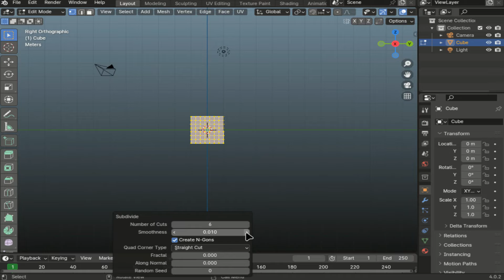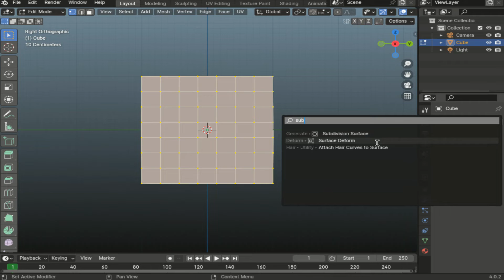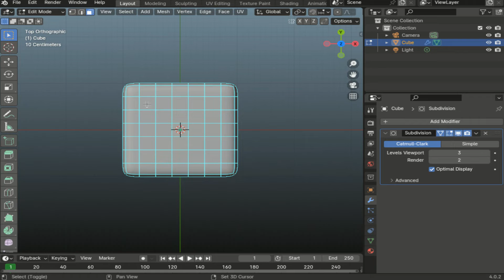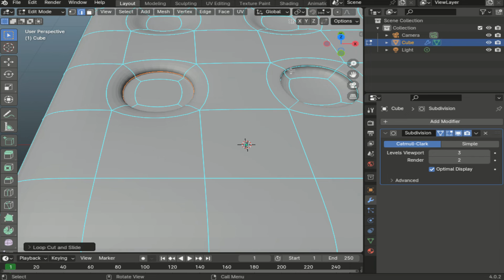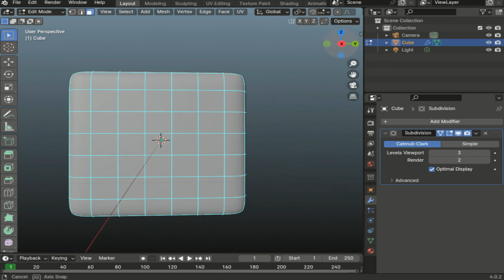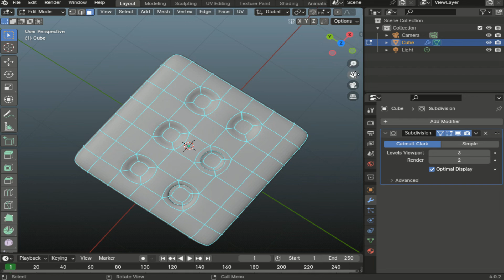Игральный кубик / Моделирование в Blender